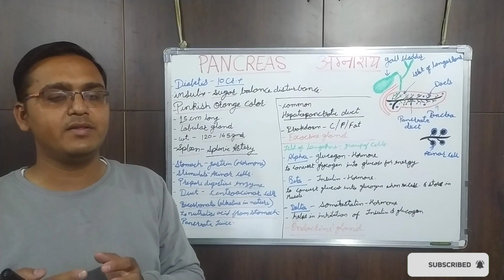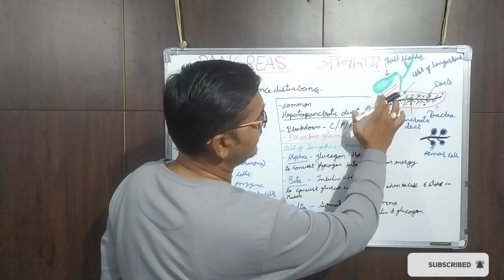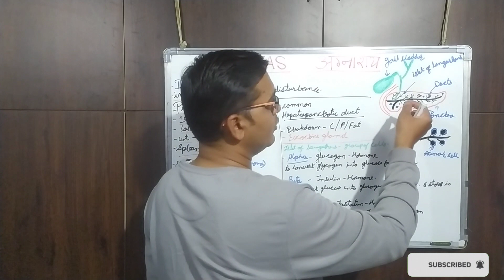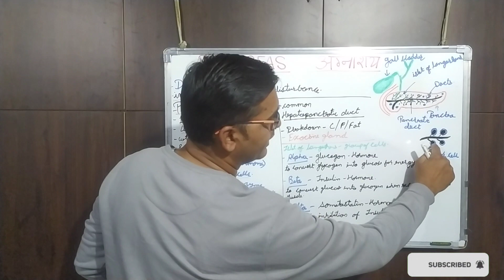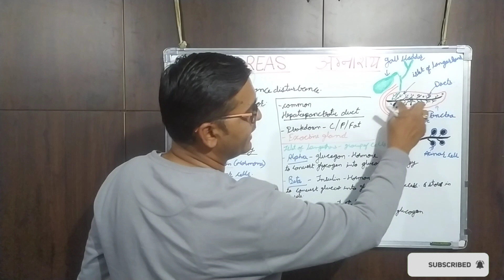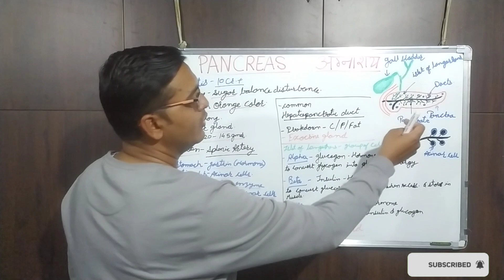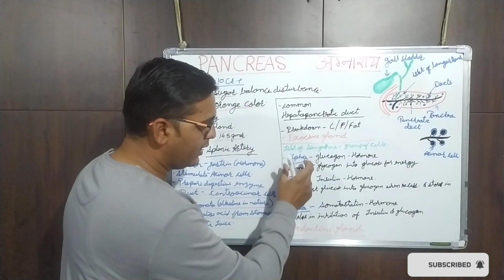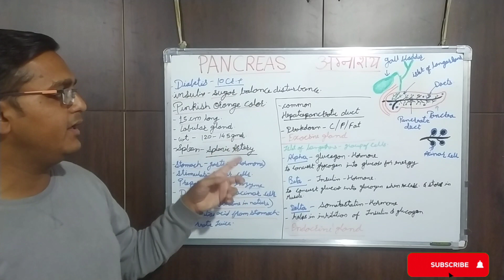अग्नाशय कैसे काम करता हैं ? - How Pancreas Works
पैंक्रियास खराब होने से क्या होता है?
पैंक्रियाज को हिंदी में क्या कहते हैं?
पैंक्रियाज का कार्य क्या है?
पेनक्रियाज कैसे खराब होता है?
पैंक्रियाज का दर्द कहाँ होता है?
पैंक्रियास में क्या nhi खाना चाहिए?
पेनक्रियाज को कैसे मजबूत करें?
अग्नाशयशोथ से ठीक होने में कितना समय लगता है?
पेनक्रियाज क्या बनाता है?
पेनक्रियाज में सूजन क्यों हो जाती है?
क्या अग्न्याशय ठीक हो सकता है?
आपको कैसे पता चलेगा कि आपके अग्न्याशय में सूजन है?
अग्न्याशय के बिना आप कितने समय तक रह सकते हैं?
अग्न्याशय की समस्याओं के लक्षण क्या हैं?
पैंक्रियाज की जांच कैसे की जाती है?
क्या आप अपने अग्न्याशय के बिना रह सकते हैं?
अग्न्याशय कितना बड़ा है?
स्त्री के शरीर में अग्न्याशय कहाँ स्थित होता है?
अग्न्याशय काम करना बंद करने का क्या कारण है?

What are the signs of pancreas problems?
Can human live without pancreas?
What causes pancreas problems?
Where is pancreas in body?
How do I check my pancreas?
What is pancreas pain like?
What is the function of pancreas?
Can pancreatitis be cured?
What organs affect the pancreas?
Can pancreas be removed?
Is pancreas pain in the back?
What blood test for pancreas function?
Can you test for pancreatitis at home?
How big is the pancreas?